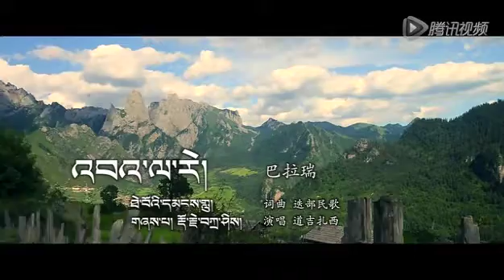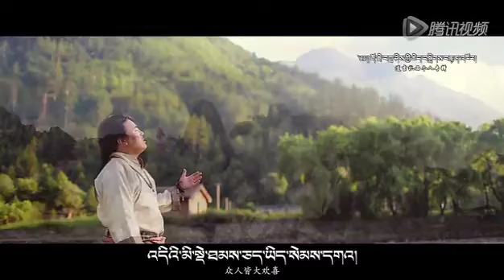དམངས་གླུ། འབའ་ལ་རེ།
རྡོ་རྗེ་བཀྲ་ཤིས།